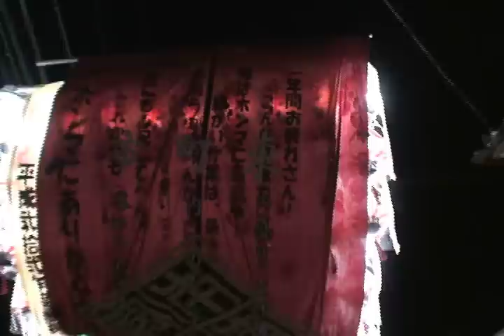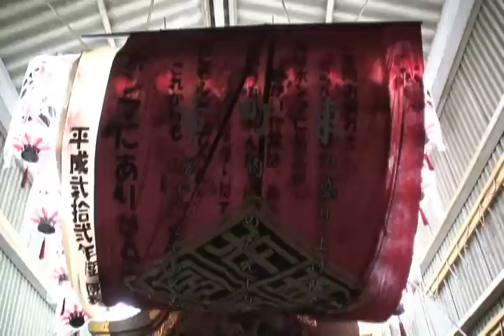2010年 河内長野市千代田 市町東 ラストシーン 2／３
2010年度、河内長野市千代田地区市町東秋祭りDVDより。
向野町とのスライドから千代田神社でのぶん廻し、フィナーレまでを抜粋しました。
ええ祭りしてます。